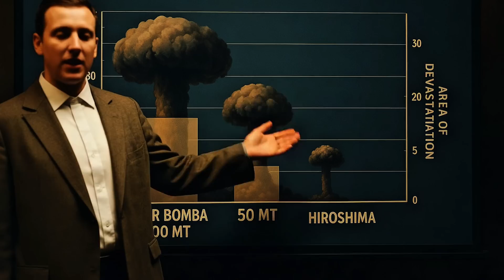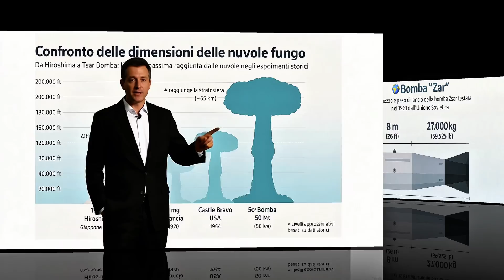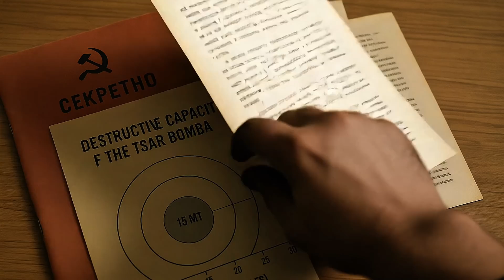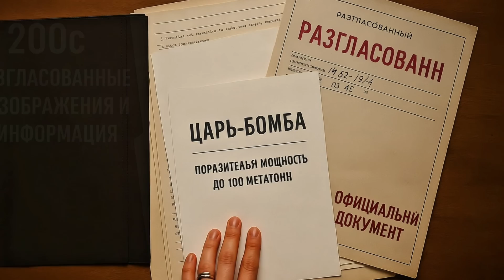La Zar Bomba: l'arma più potente mai creata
“Luoghi nel mondo – Devastati dai test nucleari”

EP.1

Il 30 ottobre 1961, l’Unione Sovietica fece detonare la più potente arma nucleare mai costruita: la Bomba Zar. Con una potenza di 50 megatoni, questa esplosione fu oltre 3.000 volte più devastante di Hiroshima.
Il bagliore fu visibile a 1.000 km di distanza, l’onda d’urto fece il giro della Terra tre volte… e la storia del mondo cambiò per sempre.

Ma cosa sappiamo davvero di quel test?
Perché fu progettata inizialmente da 100 megatoni?
E cosa si nasconde oggi nell’isola artica di Novaya Zemlya, ancora vietata e sotto sorveglianza militare?

In questo episodio di Mappe Oscure, ti porto alla scoperta del test nucleare che sfiorò l’apocalisse. Un viaggio tra segreti militari, potere assoluto e follia atomica.

🔍 Argomenti trattati:
 • Storia e progettazione della Bomba Zar
 • Il test su Novaya Zemlya nel 1961
 • Confronto con Hiroshima e altri test nucleari
 • Le vere dimensioni della devastazione
 • Perché oggi il sito è ancora classificato

Riepilogo in minuti:
00:00 - 00:30 Intro - Contesto storico
00:31 - 01:13 Progettazione e obiettivo
01:14 - 01:43 Sviluppo e struttura dell’ordigno
01:44 - 02:08 Luogo del test - Novaya Zemlya
02:09 - 02:51 Il test - 30 ottobre 1961
02:52 - 03:22 Effetti e conseguenze
03:23 - 03:53 Significato geopolitico
03:54 - 04:28 Eredita e segretezza
04:29 - 05:07 Outro - Anticipazione episodio 2

luoghi vietati, esperimenti dimenticati e verità nascoste nel mondo.
🎥 MAPPE OSCURE – Il lato segreto del pianeta.